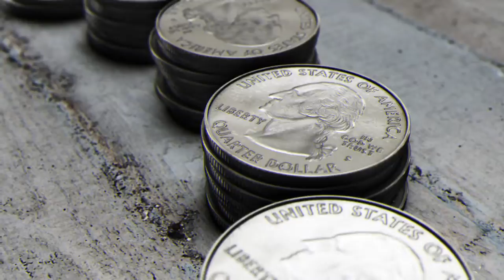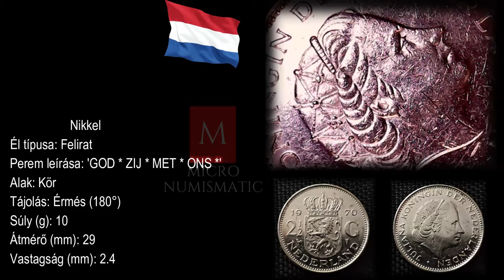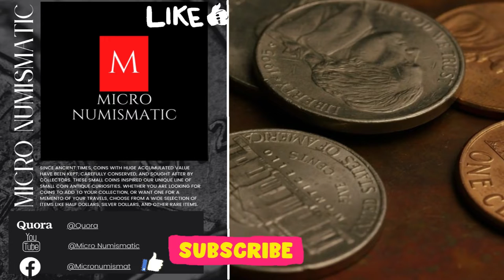Netherlands 2½ gulden, 1969-1980 Hollandia Holland Gulden 2022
Ország: Hollandia
Névérték: 2½ gulden
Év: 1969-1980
Korszak: Julianna királynő (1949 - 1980)
Érme típus: Forgalmi érmék
Kormányzó: Julianna
Összetétel: Nikkel
Él típusa: Felirat
Perem leírása: 'GOD * ZIJ * MET * ONS *'
Alak: Kör
Tájolás: Érmés (180°)
Súly (g): 10
Átmérő (mm): 29
Vastagság (mm): 2.4

credit: The business Credit guide teaches you to quickly build business credit for your current or new business. Business Owners will receive approval for the below:
⦁ ~ Business loans, up to $250K

♕😎💲 ✅ How To Get Rich With Bitcoin Even If You Have No Clue About Technology

♕😎💲 ✅ Fox Trader Pro - BUY/SELL Trading Indicator RECOMMEND
⦁ We present to you a system that makes it possible to earn money from the comfort of your own home.
⦁ A powerful indicator that uses an innovative algorithm that could multiply your profit!
⦁ "Trend Power" informs you how steady the current trend is.

♕😎💲 ✅  20 Minute Highly Converting Trading Course
Fantastic Sales Page That Brings High Conversions. Package Including Master Class and How I Never Lose Money, Ever Addendum Course.
Included:
⦁ Master Class
⦁ How I Never Lose Money Ever, Addendum
⦁ Excellent Customer Support